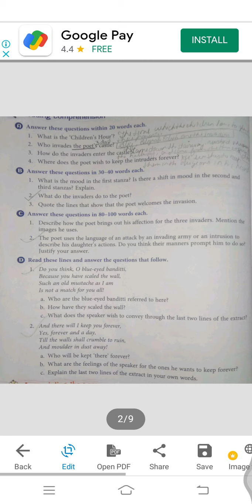children hour Q. and answer